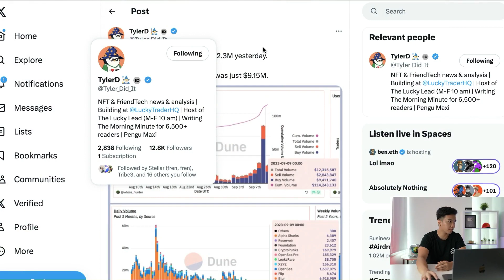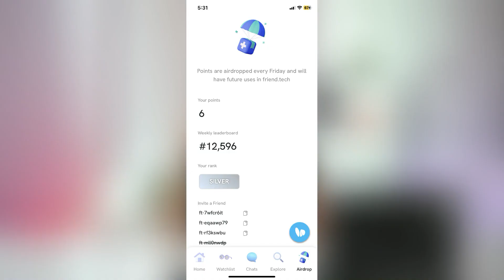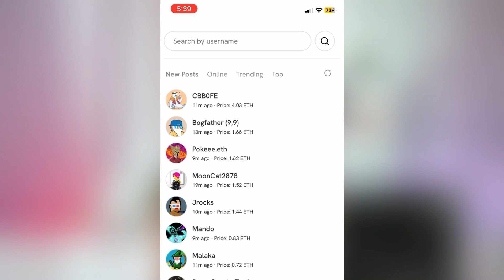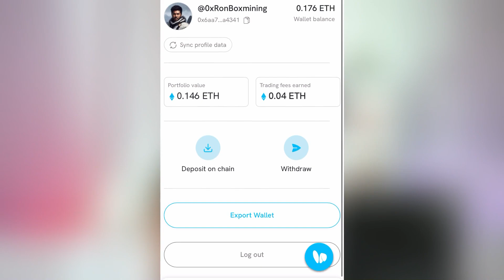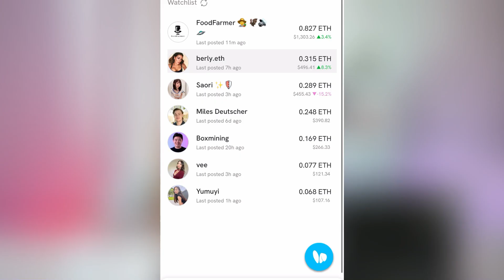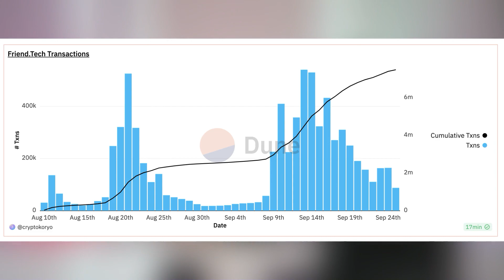Should You Join Friend.Tech? (Pros and Cons)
Friend.Tech has exploded in trading volume and user activity in less than a month. But with high barriers to entry, can this SocialFi project sustain itself in the next 12 months?

●▬▬▬▬▬▬▬Chapters▬▬▬▬▬▬▬●
0:00 Intro
0:59 What is friend.tech?
2:59 Pros
6:08 Cons
11:25 Conclusion

Crypto Squad and its employees do not provide investment advice and do not take one’s personal circumstances into consideration when providing information about token sales and cryptocurrency exchanges or platforms. In light of the above, Crypto Squad and its employees may hold the cryptocurrencies mentioned in the videos.